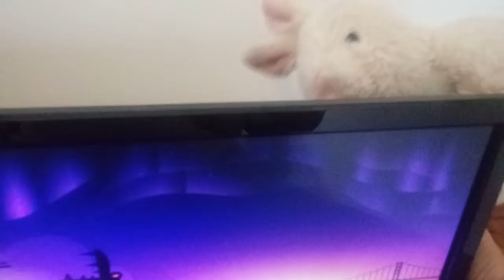The Mario Show - Episode 4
April Fools!!! and also wait until the end please

The Mario Show Episode 4 is Actually Coming out this Early Summer